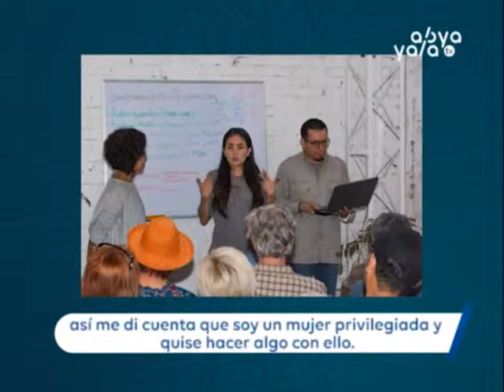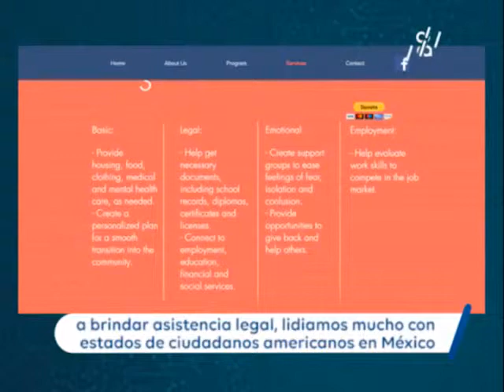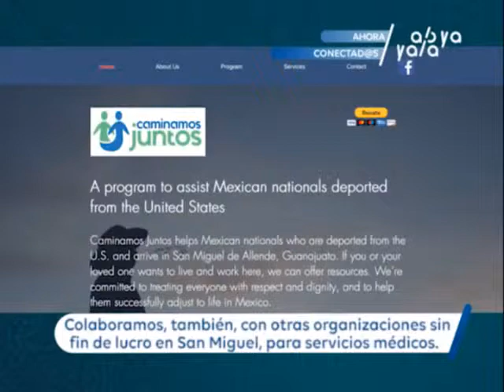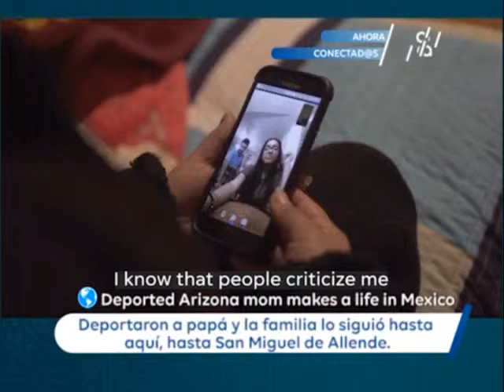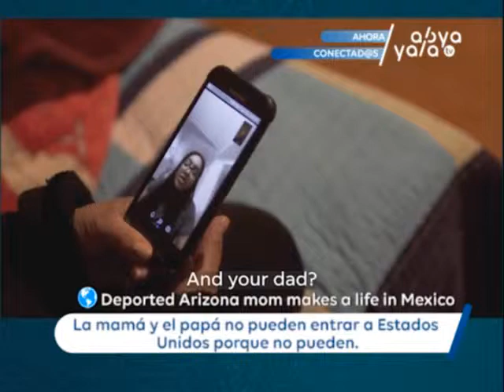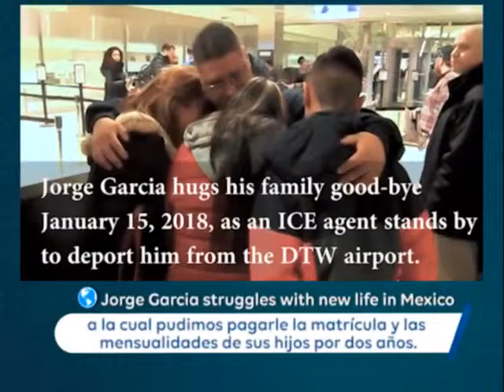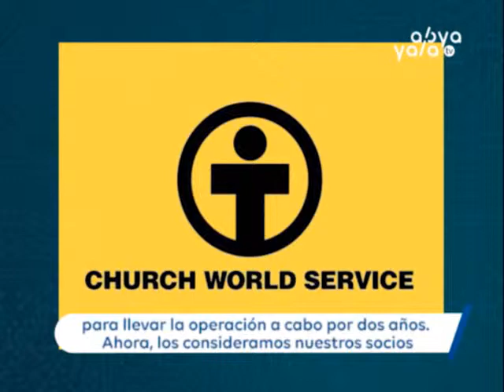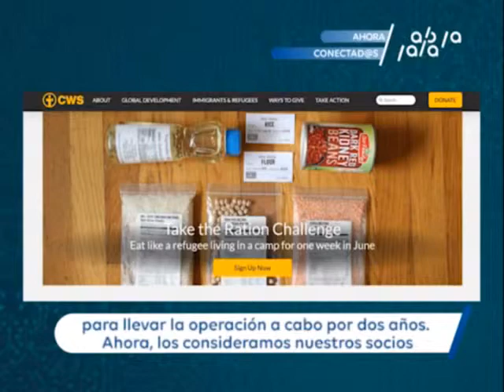Samantha Silva: “Caminamos Juntos” evolucionó, pasó de ofrecer asistencia médica a asistencia legal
En el programa @Conectad@s, emitido por Abya Yala Tv, conocimos las actividades que realiza Samantha Silva y un grupo de profesionales y voluntarios que trabajan en el programa “Caminamos Juntos”, en la ciudad de San Miguel de Allende, México. Un programa creado para ayudar a l@s ciudadan@s mexican@s deportados de los Estados Unidos.

“Originalmente, asumimos que recibiríamos a más hombres deportados, pero con el pasar del tiempo, vimos que llegaban familias completas. La labor de “Caminamos Juntos” evolucionó, pasó de ofrecer asistencia médica a las personas que lo necesitaban en el momento, a brindar asistencia legal, lidiamos mucho con estados de ciudadanos americanos en México, muchos problemas legales que enfrentar, por lo cual tenemos un comité legal. También, contamos con un comité para la salud mental, un terapeuta que trabaja con las personas y sus familias, brindamos clases de español, ya que recibimos much@s niñ@s que no hablan español”, explica Samantha.

Si desea más información o hacer voluntariado puede buscar información en la página web es en facebook Caminamos Juntos – We Walk together y escribir al email .